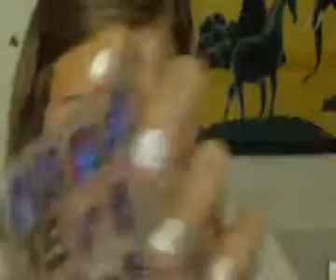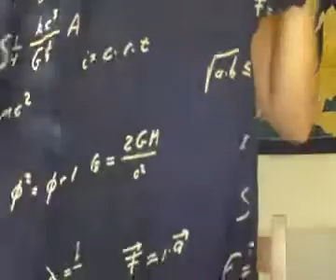Acquisti di Barcellona :D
Ciao ragazze! Finalmente sono tornata!! Scusatemi per l'assenza da Youtube ma ho avuto vari problemi tra Internet e computer...comunque ora ho trovato la soluzione per caricarvi qualche video ed eccomi tornata! Ho pensato di farvi vedere innanzitutto gli acquisti di Barcellona, sperando che possano interessarvi. Più avanti invece farò un video in cui vi parlo dei posti che ho visitato...un bacione grande! Marghe :D